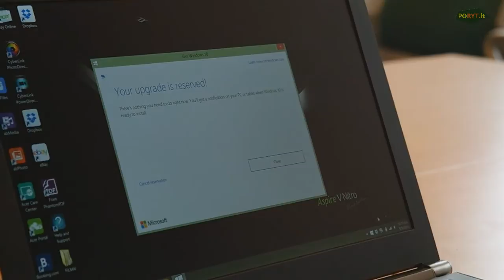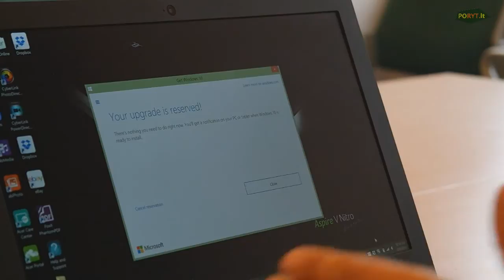Acer V Aspire 15 Nitro Black Edition ir Windows 10. © Poryt.lt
Poryt.lt komandos narys Edmondas Babenskas pristato Acer firmos nešiojamąjį kompiuterį, kuris patogesnis laikyti ant stalo, nei nešiotis – V Aspire 15 Nitro Black Edition. Kompiuteris didelis, su dideliu 17 colių įstrižainės ekranu bei 4K raiška. 16 Gb darbinės atminties ir 1T (terabaito) duomenų talpa – tai tik keletas įspūdingų skaičių apie šį įrenginį.
Kompiuteris solidus, malonus liesti, turi matinį ekraną, šviečiančią klaviatūrą ir itin galingą grafikos plokštę, kuri nenuvils ne tik žaidėjų, bet ir tų, kurie ypač vertina kokybišką vaizdą turinčius filmus ar klipus.
Daugiau informacijos apie šį įrenginį – reportaže! O bet tačiau, Edmondas taip pat trumpai parodo, kaip reikia užsisakyti nemokamą Windows 10 versiją į savo kompiuterį.
Reportaže dalyvavo:
• Edmondas Babenskas
Rodytas įrenginys:
Acer V Aspire 15 Nitro Black Edition
Dėkojame:
Mex muzikos ekspresas už garso įrangą